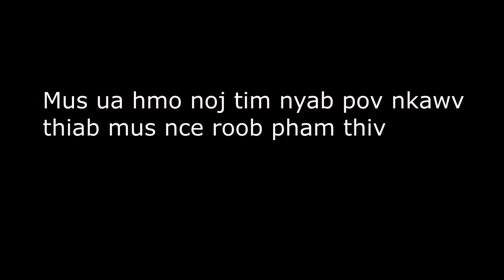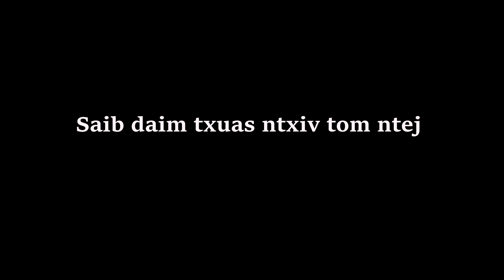Ncig Teb Chaws 2023 Pt11.01/14.2023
Ncig teb chaws sam neua hmo no peb los ua hmo noj ntawm tus tub nyab pov nkawv tsev thiab peb mus nce roob pham thiv